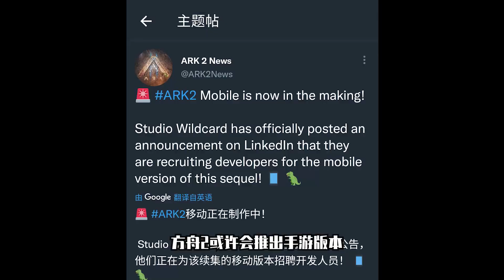【猹某】方舟2手游官方敲定！来了！真的来了！